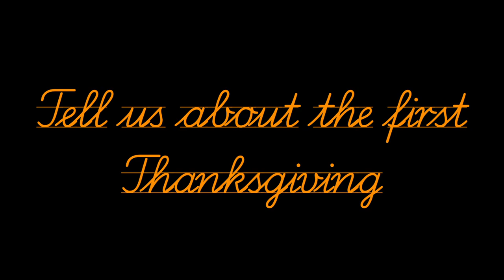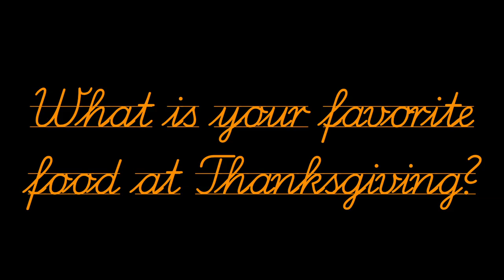Lawton Public Schools: Thanksgiving 2012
With the calendar turning to November our thoughts turn to the upcoming Thanksgiving Holiday. We spoke with students from Geronimo Road Elementary about their family traditions and what they are thankful for.